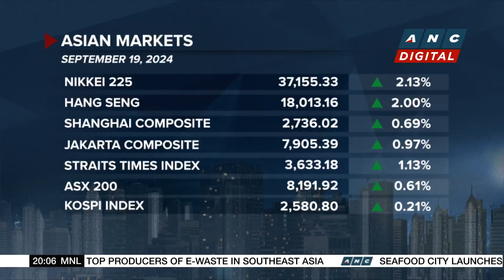Alibaba accelerates AI push by releasing new open-source models, text-to-video | ANC